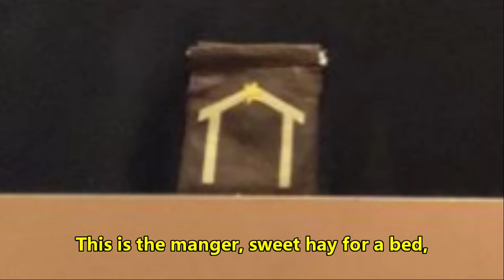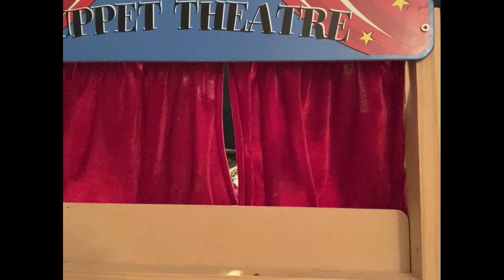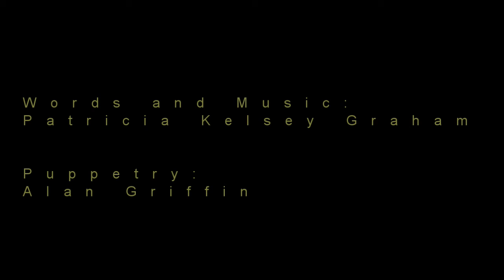The Nativity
Primary Christmas song